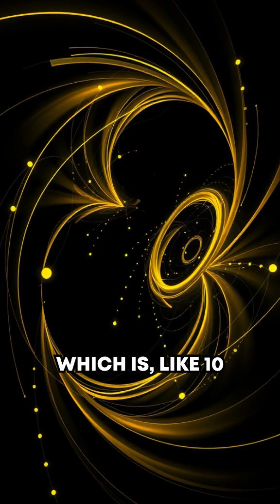Loop Quantum Gravity: Is Spacetime Woven from Loops? (Fast Concept) Quantum 🔍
Got another crazy question for me? Drop it below starting with "QUESTION"—that's Q-U-E-S-T-I-O-N in brackets—and let’s dive in! Could space and time itself be made of tiny, interlocking loops? Dive into the science of Loop Quantum Gravity!